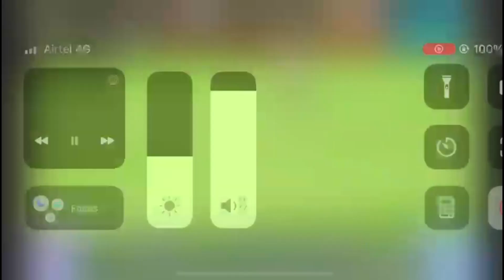ਰੋਹਿਤ ਭੂਤਾਂ ਵਾਲੇ ਨੇ ਬਹੁਤ ਛੋਟੀ ਉਮਰ ਵਿਚ ਆਪਣੇ ਪਿੰਡ ਦਾ ਨਾਂ ਪੂਰੇ ਪੰਜਾਬ ਵਿਚ ਮਸ਼ਹੂਰ ਕਰ ਦਿੱਤਾ ਦੇਖੋ 12 ਗੋਲ